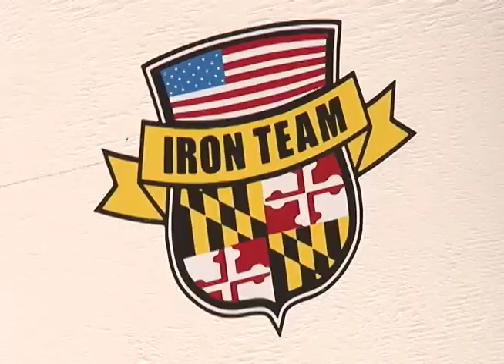Iron Team Competition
The Prince George's Police Department hosts the annual "Iron Team Competition".